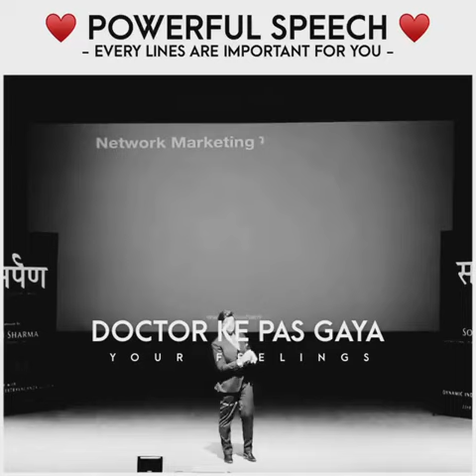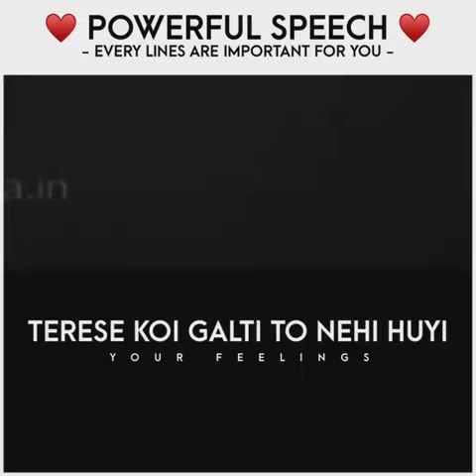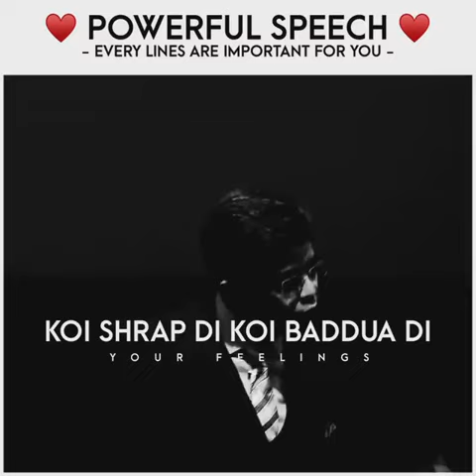𝐴𝑎𝑗 𝑡𝑎𝑘 𝑘𝑎 𝑠𝑎𝑏𝑠𝑒 𝑑𝑎𝑟𝑑𝑛𝑎𝑘 𝑚𝑜𝑡𝑖𝑣𝑎𝑡𝑒𝑑 𝑙𝑖𝑛𝑒😭😭😭